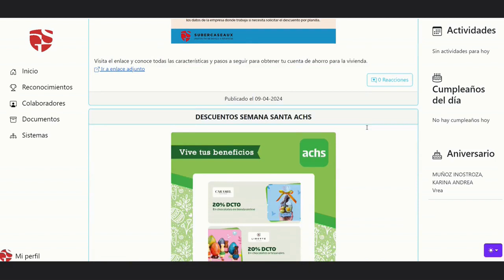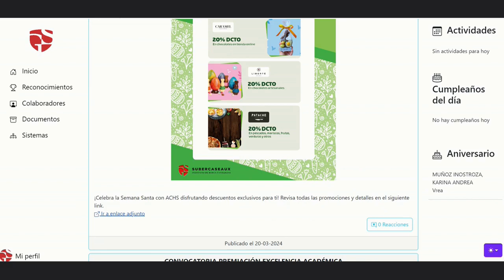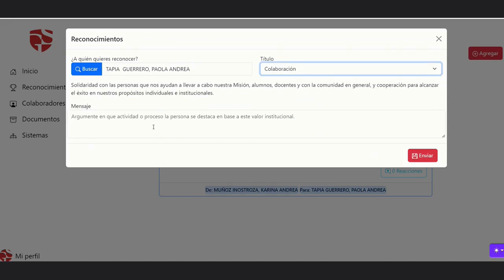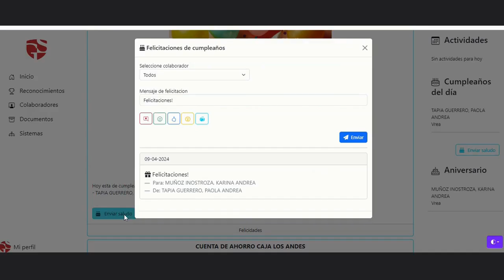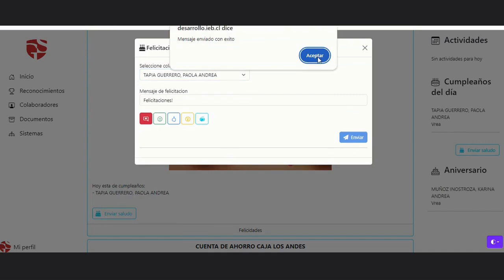Lanzamiento Intranet Unidad de Personas